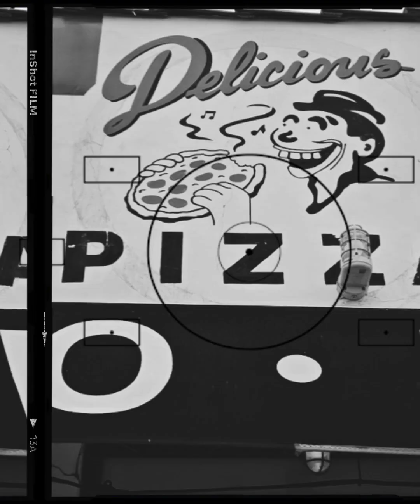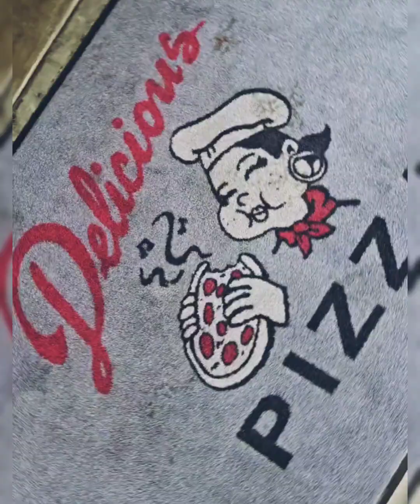Epic LA Adventure with @ashtonfrancis, @lordjuco, @sibbsroc, you won't believe what happens!!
Join the thrilling squad of Ashton Francis, Lord Juco, and Sibbsroc as they dive into an unforgettable adventure through the city of angels, unearthing hidden treasures and soaking in the vibrant essence of LA culture. From urban exploration to exclusive behind-the-scenes moments, this LA vlog is brimming with excitement, city escapades, and jaw-dropping experiences that will keep you on the edge of your seat. Get ready for an extraordinary journey as we navigate the city like never before and unveil the secrets that make LA a hotspot for creativity and thrill. Buckle up and enjoy the ride!